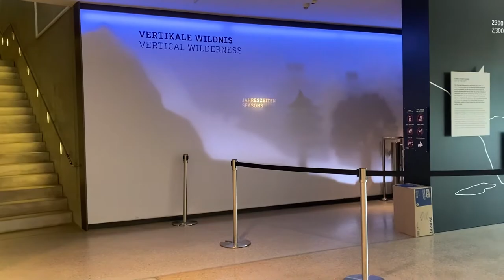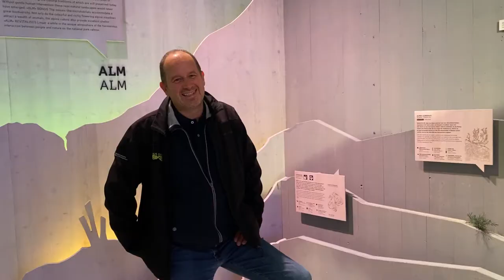Ausstellung "Vertikale Wildnis" im Haus der Berge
Herzlich willkommen im Nationalparkzentrum „Haus der Berge“!

Das Video beinhaltet einen deutschen Untertitel, der sich durch einen Klick auf das Einstellungsrad aktivieren oder deaktivieren lässt. Das Rad befindet innerhalb des Videos in der unteren rechten Ecke bei der Zeitleiste.

Das Haus der Berge bietet Ihnen vielfältige Möglichkeiten zur Vor- oder Nachbereitung eines Besuchs in Deutschlands einzigem Alpen-Nationalpark: Die preisgekrönte Ausstellung »Vertikale Wildnis«, interaktive Informationen rund um das Schutzgebiet, ein Kino im Foyer mit Naturfilmen, wechselnde Ausstellungen auf zwei Ebenen sowie eine themenbezogene Bibliothek warten darauf, von Ihnen entdeckt zu werden.

Oliver Pohl, Mitarbeiter der Nationalparkverwaltung, gibt uns einen Einblick in die Ausstellung "Vertikale Wildnis", die Ihr im Haus der Berge sehen könnt. Im Film bekommt Ihr einen Blick hinter die Kulissen: eines unser Exponate, ein Steinadler, startet seine Reise und wird von der Werkstatt ins Klausbachtal transportiert.

Rund um das Haus können Sie auf dem Panoramaweg die vier Haupt-Lebensräume des Nationalparks erleben: Wasser, Wald, Alm und Fels. Und wenn es das Wetter zulässt, sind die Ausblicke auf Watzmann, Hochkalter und den Jenner einfach phantastisch.